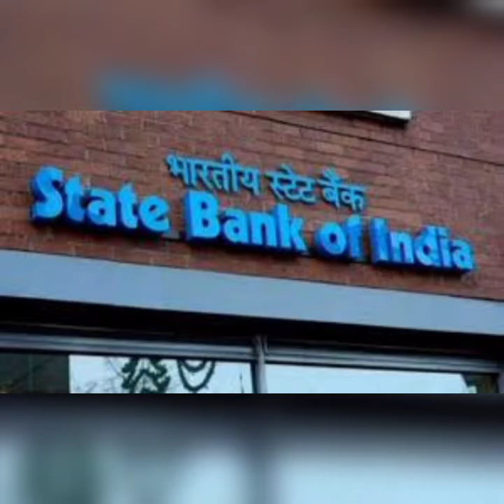HDFC and SBI caution Customers for Crypto Trading - Breaking News for Indian Investors -Must Watch⚠️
please fill up your petition in this below link!